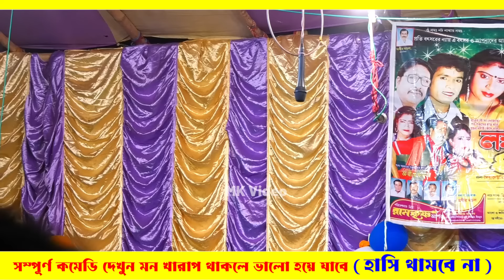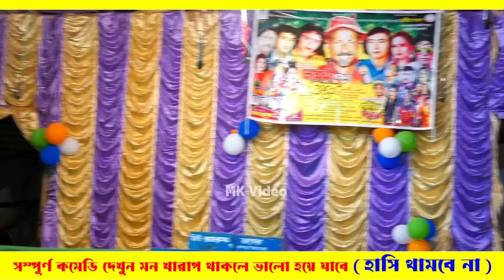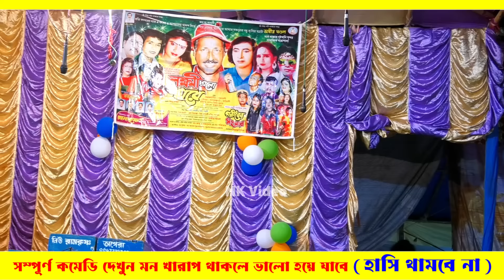বিরাট চুলকানি ! হাসতে হাসতে পেট ফেটে যাবে ! bangla funny video ! অধীর মণ্ডল ! adhir mondal pancharas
adhir mondal pancharas
adhir mondal pancharas new 2024